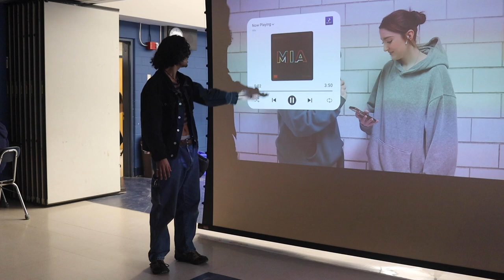Cold Open: Transcript Takeover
Elly takes the transcript into their own hands...